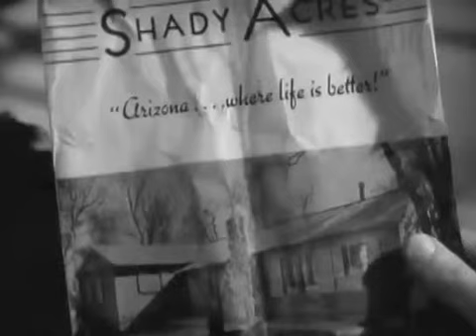El debut de Glenn Ford en "Heaven with a Barbed Wire Fence" (1939)